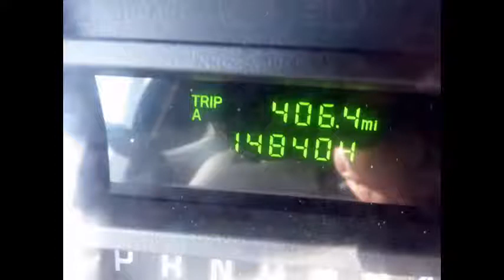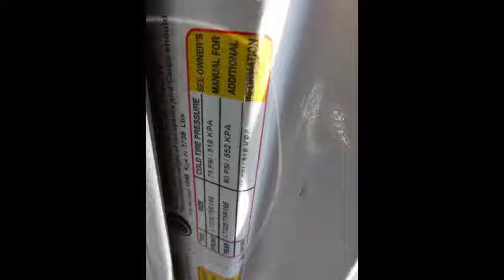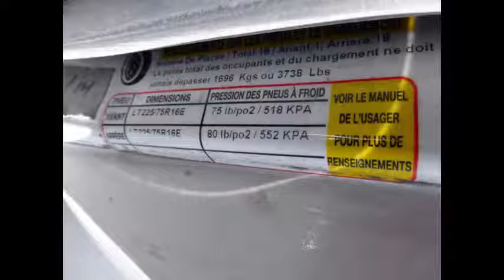Ford Bus Sales | 2011 Ford E450 Wheelchair Shuttle Bus For Sale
- Ford Bus Sales by NY dealership | 2011 Ford E450 Wheelchair Shuttle Bus For Sale

Ford Bus For Adults Medical Transport Mobility / Handicapped
VIN #: 1FDFE4FS6BDA09899
Stock #: A4791
Condition:Used Clear Title
Engine:6.8L V10 Triton
Transmission:5 Spd Automatic
Mileage:148,404
Drivetrain:Rear Wheel Drive
Exterior Color:White
Vehicle Overview

2011 FORD E-450 WHEELCHAIR LIFT SHUTTLE BUS

RECONDITIONED AND READY FOR DELIVERY!! GREAT SELECTION OF USED BUSES FOR CHURCH, SHUTTLE SERVICE, TOUR, CHARTER AND TEAM SPORTS.

THIS FORD BUS IS IN EXCELLENT CONDITION BOTH INSIDE AND OUT!

ELECTRIC DOOR - EXTRA HIGH CAPACITY AIR CONDITIONING FRONT & REAR - ANTI-LOCK BRAKES - RECARO FULLY ADJUSTABLE CAPTAINS CHAIR W/LUMBAR SUPPORT - AM/FM STEREO WITH SPEAKERS THROUGHOUT.

DELIVERY ARRANGED ANYWHERE IN THE UNITED STATES OR CANADA OR COMPLIMENTARY AIRPORT PICKUP.

SEE ALL 45 OF OUR SHUTTLE BUSES AND WHEELCHAIR VANS or CALL CHARLIE AT (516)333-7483.

2011 Ford E-450 shuttle bus, DOT maintained and equipped with a reliable 6.8L Ford V-10 engine and automatic transmission with overdrive. It delivers a smooth and quiet ride and will get your group to their destination in comfort thanks to dual A/C and heat and excellent quality versatile flip seats in vinyl for all 16 passengers plus 2 wheelchair positions. This bus is very spacious and can accommodate up to 5 wheelchair positions with the flip seats up.

We have reconditioned this Ford bus as needed and have detailed it to give it an excellent appearance. The Ford bus is in mint condition and was very well cared for and serviced regularly. As part of our reconditioning process, the bus was fully serviced and inspected. Any repairs were done as needed to make this bus fit for any use. The cabin looks almost new and the exterior of the bus was just repainted for a like-new appearance. All electrical and mechanical equipment is in proper working order. There are no known problems with this vehicle and the bus is 100% ready to go. Test-drives welcome!!!

Clean, comfortable and perfect as a transit shuttle or activity and outing vehicle for church groups, adult day care, senior centers, shuttle operators, teams or associations. This E-450 rides smoothly and handles well. The body will hold up well for years to come. This bus is well equipped and ready to go. Large passenger cabin will allow for comfortable group travel. The motor is quiet and powerful and the automatic transmission shifts smoothly. All other mechanical functions work properly. The high capacity A/C (front and rear) blows strong and cool, while the heat works well. This bus was quality built as you can tell by the pictures. The interior is in excellent shape, having been cleaned regularly. A fully adjustable electronic Recaro drivers chair provides the driver with complete comfort on long trips. This bus is very spacious and can accommodate up to 5 wheelchair positions, guaranteed to provide passengers and drivers with a smooth and comfortable ride.

Ford Bus, Ford Buses For Sale, For Sale, used, Preowned, bus, america, canada, KGN7